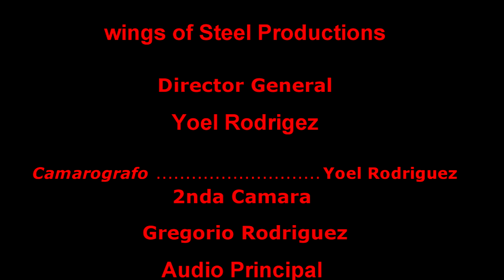SEGUNDA SUELTA DE ELIMINATORIA PICADERO MYR